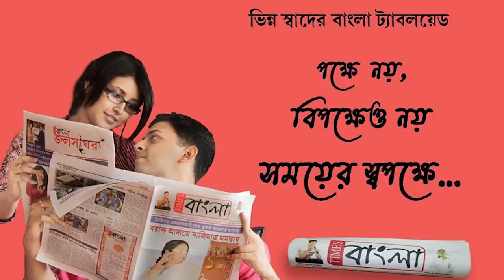এসএসসি দুর্নীতিতে অভিযুক্তদের গ্রেপ্তারের দাবিতে জেলা শিক্ষা দপ্তরের সামনে বিক্ষোভ